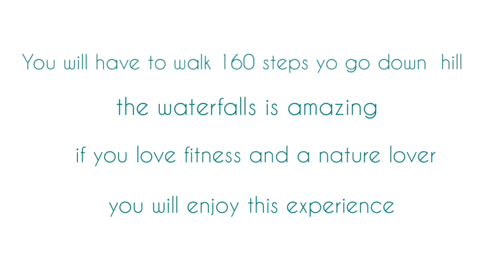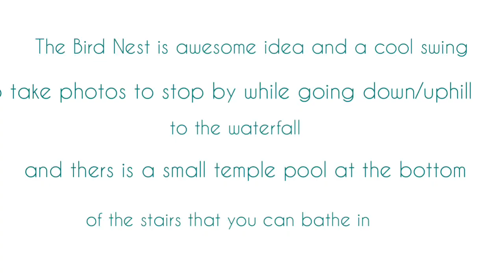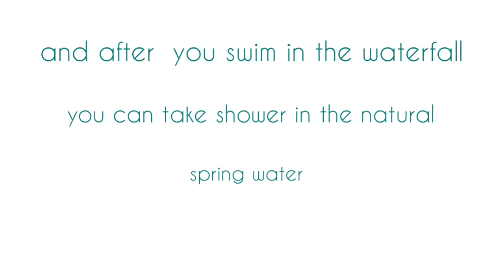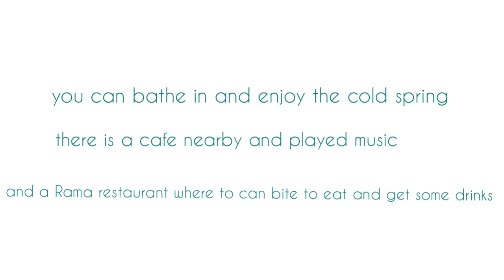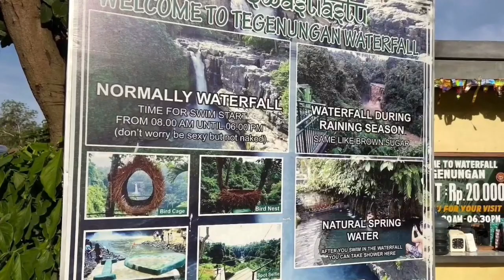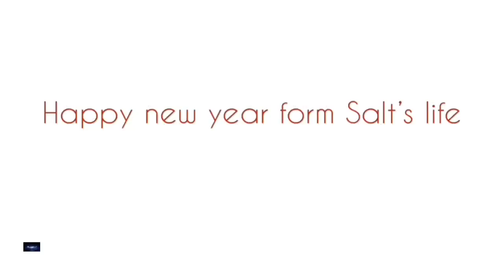Tegenungan Waterfall in Bali Indonesia | Best in Bali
bali indonesia trip
bali indonesia attractions
bali indonesia destinations
tegenungan waterfall